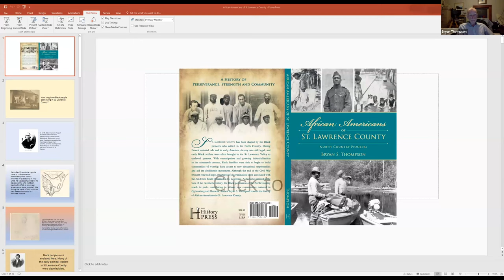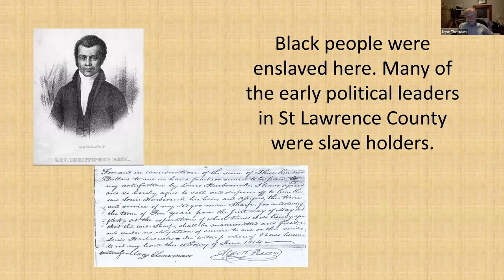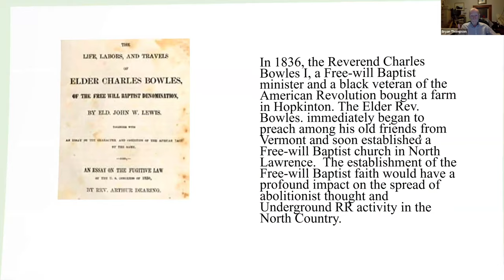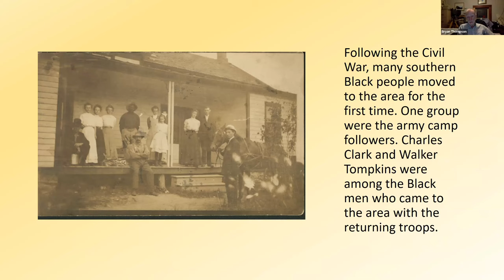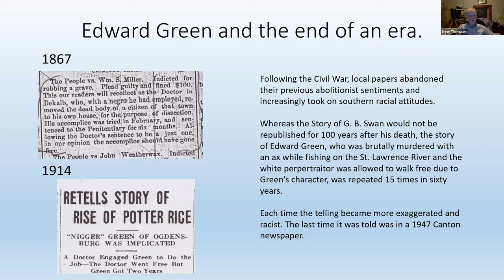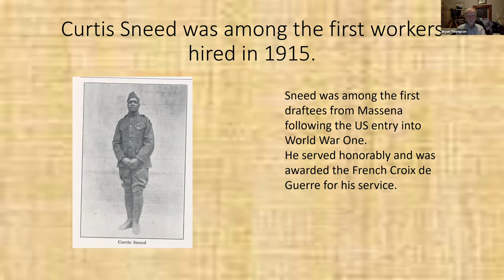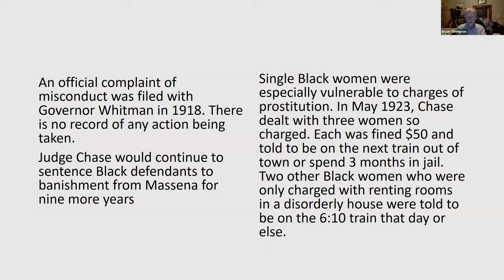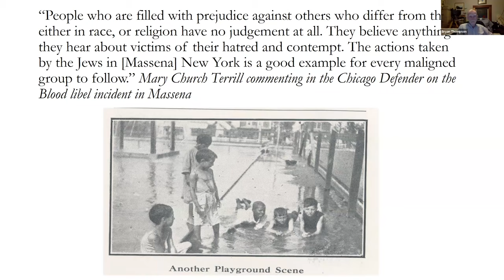IN THE ADIRONDACK LIBRARY: African Americans of St. Lawrence County by Bryan Thompson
Program recorded February 12, 2024.

Discover the Black pioneers who shaped St. Lawrence County through grit and determination. From its origins as part of New France through the Civil War and eventual industrialization of the region, St. Lawrence County has been shaped by all too often overlooked Black families and individuals. Author Bryan S. Thompson reveals the history of the African American community in New York’s North Country.

About The Speaker:

Bryan Thompson is a lifelong resident of St. Lawrence County. He holds a BS from Cornell University and an MS from SUNY Geneseo. He has published more than fifty articles on local history, in local, regional, and state publications. He was the 2009 winner of the New York State Archives and New York State Regents Bruce W. Dearstyne Award for excellence in educational use of historical records. He is also a recipient of a state Archives Hackman Research Fellowship. An Association of Public Historians of New York State registered public historian, he is currently the municipal historian for the Town of De Kalb.